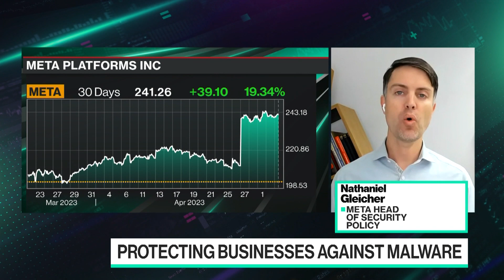Meta Blocks Malware Using ChatGPT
Meta Head of Security Policy Nathaniel Gleicher joins Caroline Hyde and Ed Ludlow to discuss how the company says it has blocked more than 700 malicious links on Dropbox and Google that were using the ChatGPT brand, and what steps it is taking to counter these new AI-related threats.